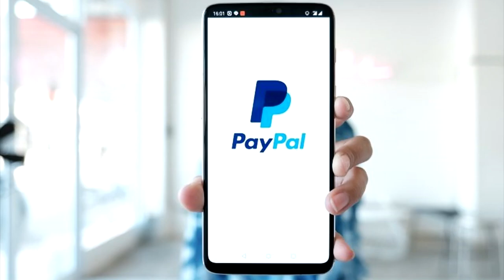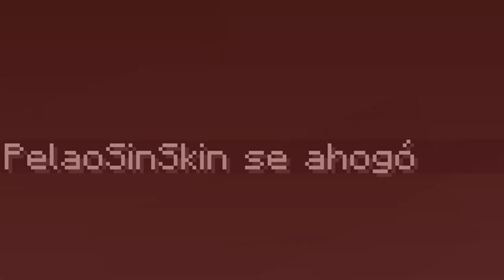MINECRAFT pero cada 30 SEGUNDOS me CONVIERTO en un MOB RANDOM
$5 Dolares GRATIS creando tu cuenta AQUÍ y me ayudan UN MONTON❤️

Se supone que cada 30 segundos te transformas en algo diferente pero se bugeaba a veces xdd